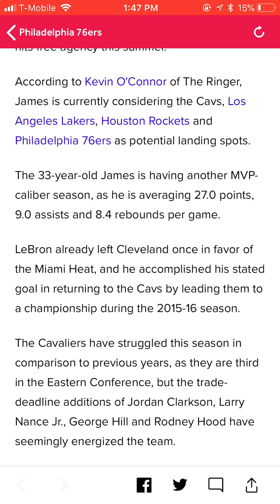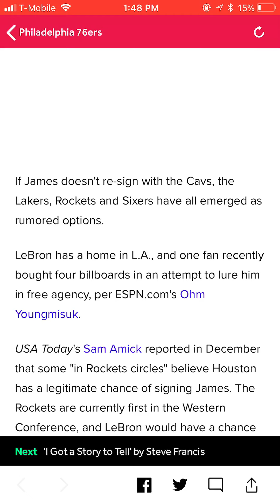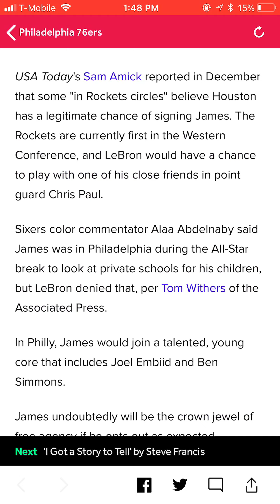LeBron James Rumors: Cavaliers, Lakers, Rockets, 76ers on Free Agency List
Psn: dsealy

My Favorite Non-2K Youtubers are:
prettyboyfredo is the king of rivet, solluminati sunset, shooteveryone is my dad, chris smoove is my grandpa, park, i have the best dribble moves in nba 2k17, jump shot, custom, i have the ronnie2k ld2k